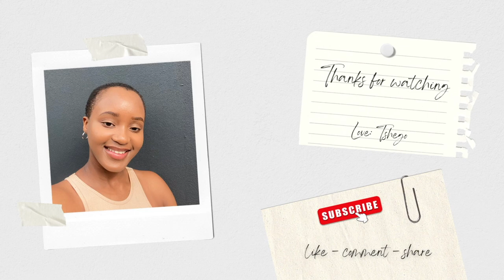30 Seconds Board Game || HILARIOUS GAME NIGHT || South African Youtuber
Hello bo lover
Here is another video for you to enjoy,

For any collaboration please email